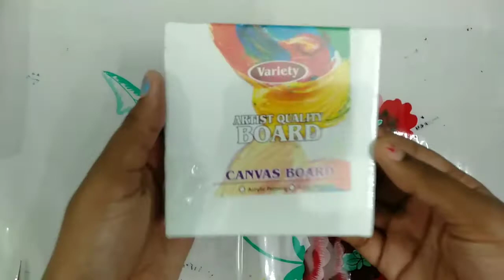Easy mandala art on mini canvas|easy dot art ideas|Sadhika's Tweets.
materials needed:
3x3 canvas board
dotting tools
acrylic paint
-black,light blue,red,white,dark yellow,light yellow,orange,creme.

Pls don't take any clips or content of mine from this video without my permission.